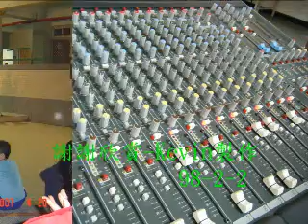融合薩克斯風樂團MV簡介-台南婚禮樂團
融合薩克斯風樂團MV簡介-台南婚禮樂團-薩克斯風演奏-小提琴演奏-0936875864-阿明-Kevin